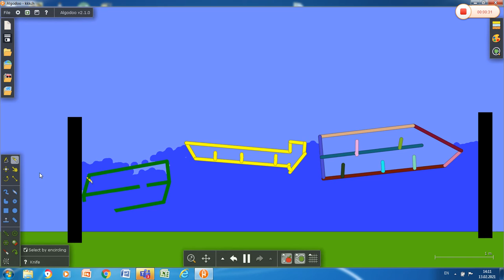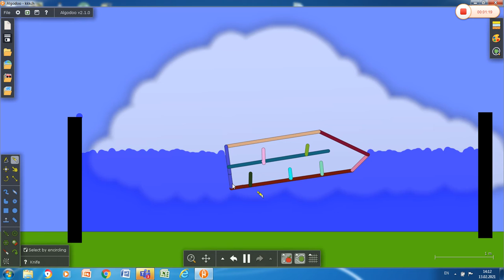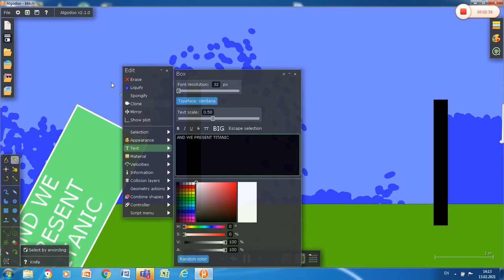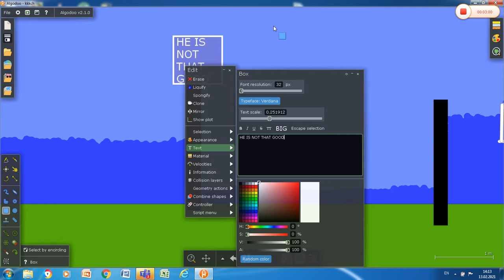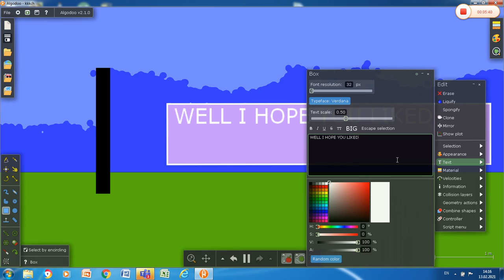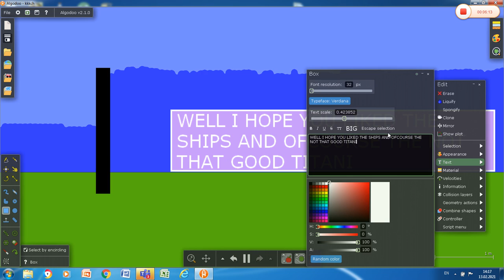Sinking ships 4 but it has an suprise at the end watch to find out